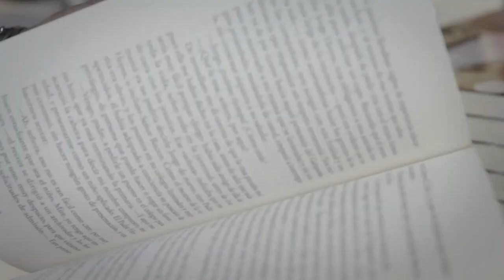HAY FESTIVAL EN CARTAGENA AHORA EN NUESTRO CANAL DE YOUTUBE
NOTICIA 📢

Unidos Canal Regional Telepacífico y la Biblioteca Departamental para participar del XVIII Hay Festival Cartagena, los conversatorios que serán transmitidos harán parte de nuestro acervo, alojados en nuestro canal de YouTube, acciones invencibles para cubrir los eventos literarios más importantes del país.